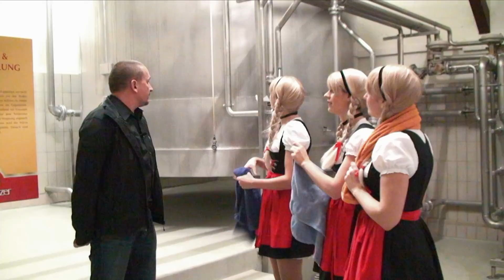frastanzerTV - 3 Schwestern unterwegs "Whirlpool"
Heute mit unserem Braumeister Rudolf Mayer